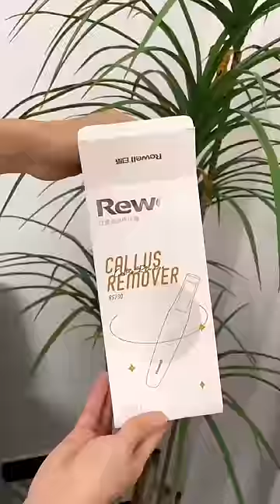He's finally gone😂😍homecleaning